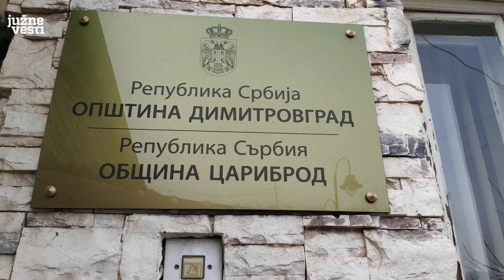Od Tekvin binarija, preko Caribroda do Dimitrovgrada i želje da se vrati stari naziv | Južne vesti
Iako tragovi naselja datiraju iz vremena pre nove ere, u zvaničnim spisima ime Dimitrovgrada prvi put se pominje u 15. veku u osmanlijskim dokumentima pod imenom Tekvin binari. Od tada je promenio više naziva, Spribrod, Carski brod, Zarinbrod, da bi se za vreme Turaka ustalio naziv Caribrod, ali nije ustanovljeno kada je i zvanično dobio taj naziv. Tako se i zvao do 1950. kad je promenio ime u Dimitrovgrad, po bugarskom revolucionaru Georgi Dimitrovu koji je bio optužen za paljenje Rajhstaga, da bi se ove godine pokrenula inicijativa da mu se vrati naziv Caribrod.